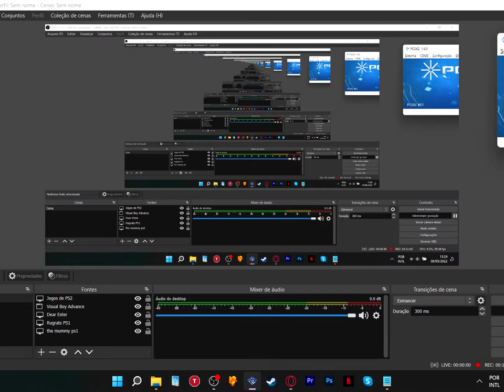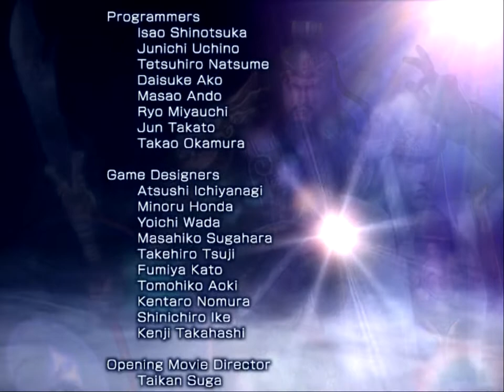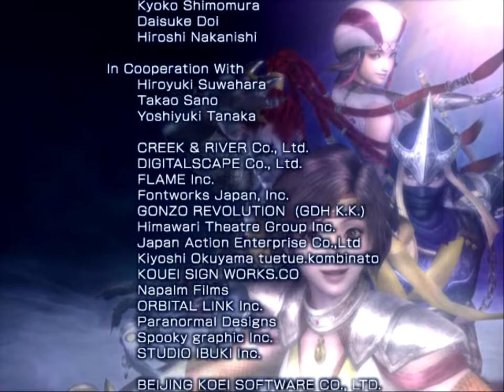Warriors Orochi - Shu Story (2007) - PS2 | FULL GAME | 1080p60ᶠᵖˢ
Warriors Orochi (無双OROCHI, Musō Orochi) is a beat 'em up video game for PlayStation 2 and Xbox 360, developed by Koei and Omega Force. It is a crossover of two of Koei's popular video game series, Dynasty Warriors and Samurai Warriors (specifically Dynasty Warriors 5 and Samurai Warriors 2) and the first title in the Warriors Orochi series.

Developer: Omega Force
Publisher: Koei
Director: Minoru Honda
Designer: Atsushi Ichiyanagi
Serie: Dynasty Warriors, Samurai Warriors, Warriors Orochi
Platforms: PlayStation 2, Xbox 360, PlayStation Portable, Microsoft Windows
Genre: Hack and slash

CHAPTERS
00:00 - Playstation 2
00:10 - Opening
01:51 - Menu
02:55 - Prologue
04:31 - Chapter 1 Battle of Ueda Castle
36:22 - Chapter 2 Battle of Hasedo
01:09:45 - Chapter 3 Battle of Cheng Du
01:37:44 - Chapter 4 Battle of Nan Zhong
02:10:06 - Chapter 5 Battle of the Wu Territory
02:36:08 - Chapter 6 Battle of Hu Lao Gate
02:59:53 - Chapter 7 Battle of Edo Castle
03:28:53 - Chapter 8 Battle of Koshi Castle
03:52:55 - Ending
03:53:49 - End credits